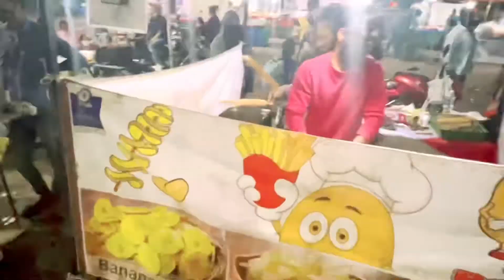PUNE'S FAMOUS MOMOS PLACE🥟VLOG14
pune wanorie
famous for momos